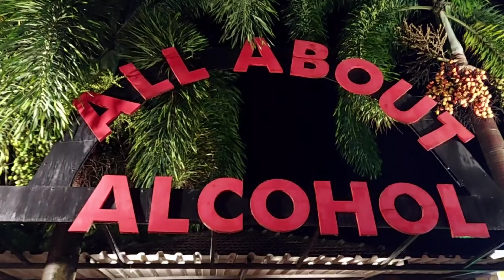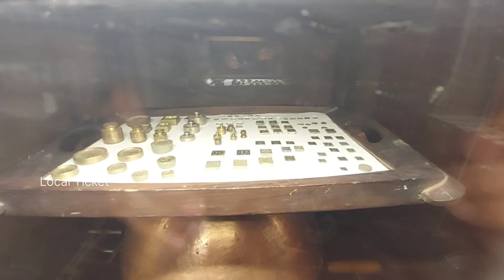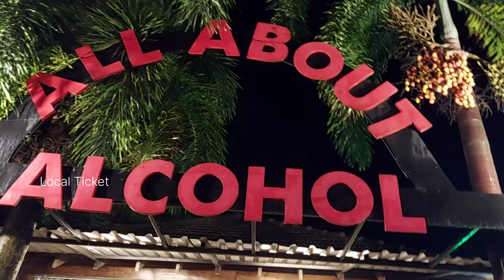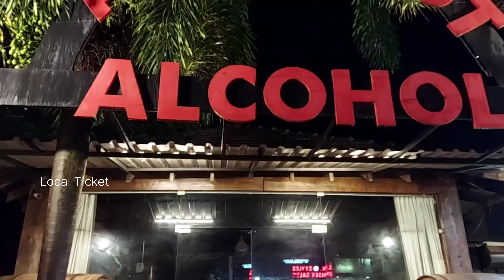കൃത്രിമ അന്തരീക്ഷത്തിൽ ഗോവക്കാർ ഉണ്ടാക്കുന്ന മദ്യം| Fenni Museum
മദ്യം കണ്ടുപിടിച്ചത് എങ്ങനെയാണെന്നും നൂറ്റാണ്ടുകൾ പഴക്കമുള്ള വാറ്റ് ഉപകരണങ്ങളും കാണാം|Alcohol Museum Goa

ALCOHOL DRINKING IS INJURIOUS TO HEALTH